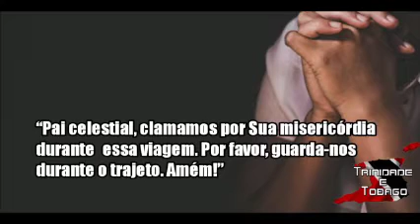Jardim da Infância 01.05.2021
Classe do Jardim da Infância da IASD Belém